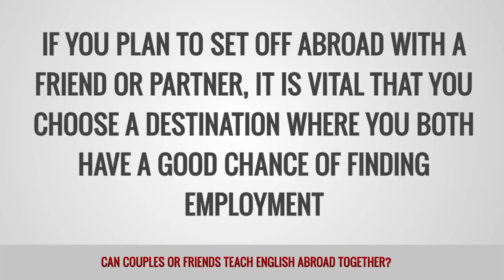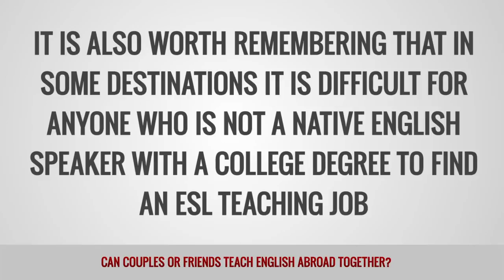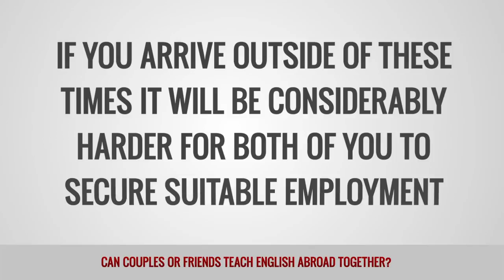ITTT FAQs - Can couples or friends teach English abroad together?